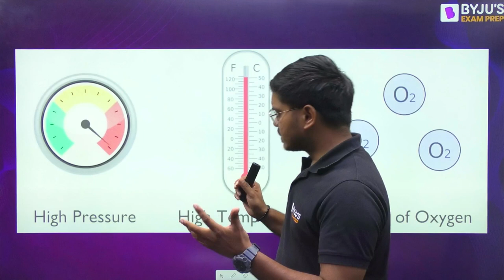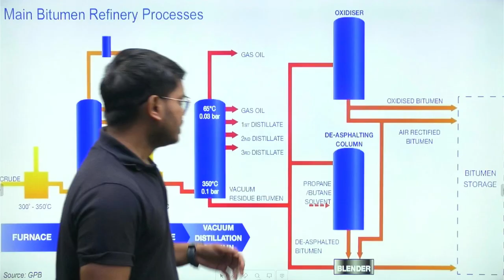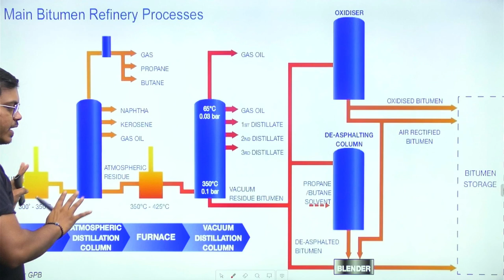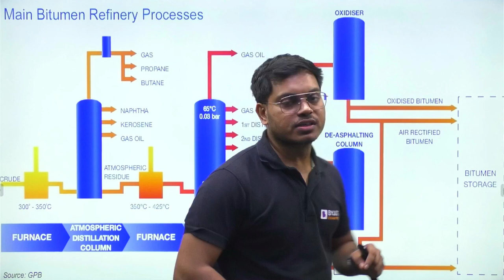Unveiling the Fascinating Process of Bitumen Manufacturing - From Raw Materials to the Final Product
📌Step into the world of bitumen manufacturing and explore the intriguing process of how this essential material is produced. In this enlightening video, we take you through the entire journey of bitumen production, from the extraction of raw materials to the creation of the final product used in various industries.